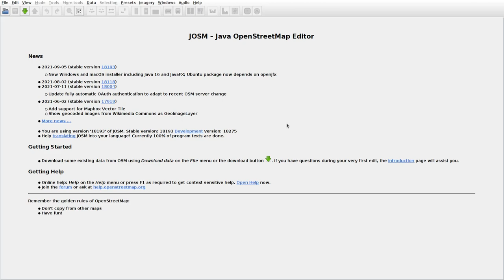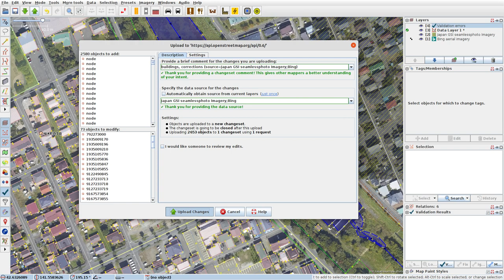JOSMrec0891 2021 10 16